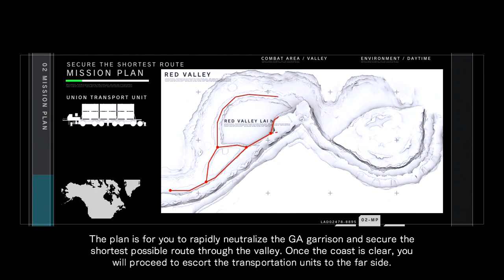Armored Core for Answer | Support the Red Beret Assault [Hard] | Rank S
| Armored Core for Answer | Support the Red Beret Assault
| Because of the Armored Core 6 trailer, a new Armored Core video! :D
| From Software
| アーマード・コア フォーアンサー

00:00 - Briefing
00:49 - Mission Start

| Here's the outline of your mission.
| Your objective will be to support the Union transports as they move into the Red Valley.
| Red Valley is a former transit hub, crisscrossed with multiple transport routes. It is currently under the control of GA America.
| The plan is for you to rapidly neutralize the GA garrison and secure the shortest possible route through the valley. Once the coast is clear, you will proceed to escort the transportation units to the far side.
| The Union is offering a sliding scale bonus, depending on how many transports survive.
| That's everything you need to know.
| You're known within the Union as a highly capable Lynx. We hope that you can take this on.

| Armored Core: For Answer (アーマード・コア フォーアンサー) is a 3D vehicular combat mecha-based video game for the PlayStation 3 and Xbox 360 developed by From Software and published by From Software in Japan and Ubisoft internationally. It is the 13th installment of From Software's Armored Core series. Armored Core: For Answer is the sequel to Armored Core 4, and takes place around ten years later. It was released in Japan on March 19, 2008, in North America on September 16, 2008 and in Europe on October 3, 2008.

| The planet is in a decrepit and decaying state. Pollution from not only human habitation, but from the hazardous waste given off by Kojima particles released during the LYNX War, has caused the surface of the earth to become virtually inhospitable. The remaining corporations from the Pax Economica formed a new group called "The League of Ruling Companies" or "The League" for short. In desperate need of a solution, they build airborne habitats called "Cradles" to house a majority of the populace - safeguarding them from the contaminated surface below. Some however, are forced to live on the surface. A few NEXT pilots have learned of the corporations' dark secrets and formed the rebel group known as ORCA to wage war against the League. Piloting the cutting-edge Armored Cores known as NEXTs, the player is thrust into the middle of the conflict between the corporations and ORCA. Each faction now controls super weapons known as "Arms Forts" that the player must battle against.

| Game: Armored Core for Answer / アーマード・コア フォーアンサー
| Developer: From Software
| Publisher: Ubisoft

| System: Playstation 3 / Xbox 360
| Capture Card: AVerMedia Game Capture HD II C285
| BansheeNT-D
| My Channel is about japanese Mech / Mecha with the focus on Mobile Suit Gundam Games